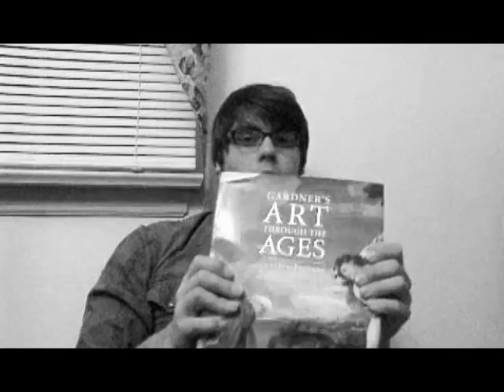Re: fahrenheit 451 by ray bradbury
my video response to julia